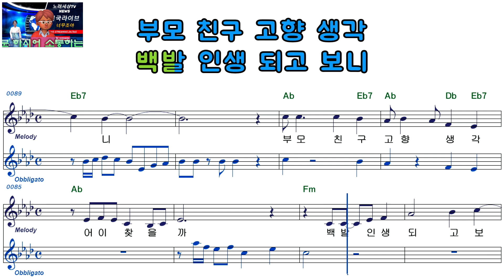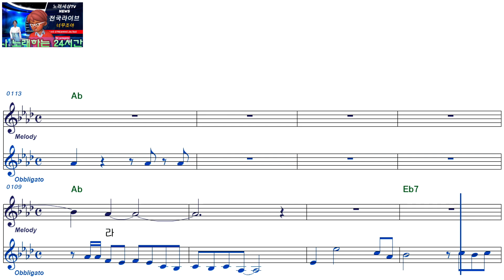세윤스님ㅡ인생사ㅡ남자키ㅡELF919ㅡ31527